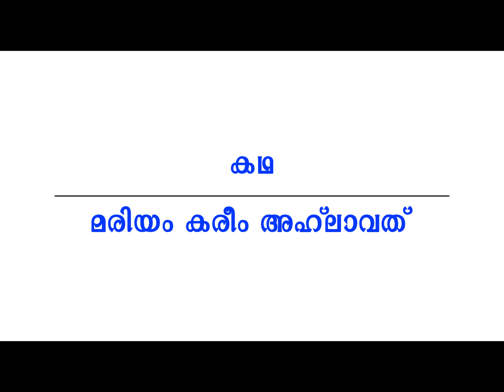ഗുല്ല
25. For the children those who are in home isolation against corona
Story Teller - athira
Original story - mariyum karim ahlavat
Transilation - sugathakumari
Technical support- Sudheer pattambi